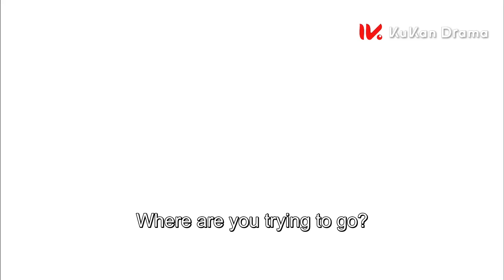EP13搶先看 灰姑娘無處可去情緒崩潰 初戀男友為了安慰她竟直接強吻 | 千山暮雪 Sealed with a Kiss | KUKAN Drama